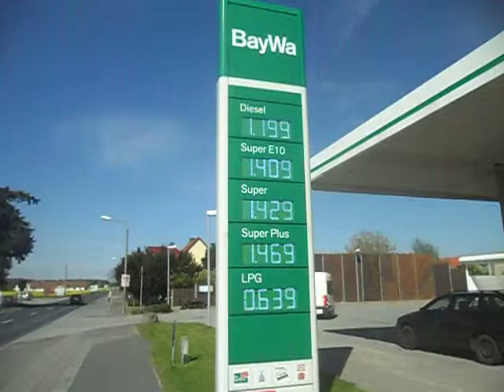Жизнь в Германии. Каменц.Tankstelle BayWa.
Цена бензина и дизтоплива на заправке BayWa. 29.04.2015.